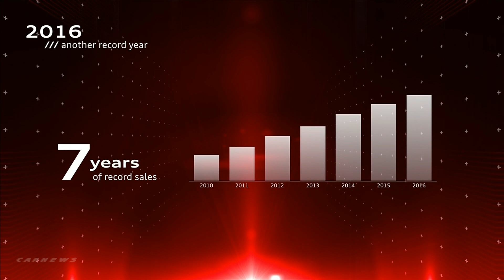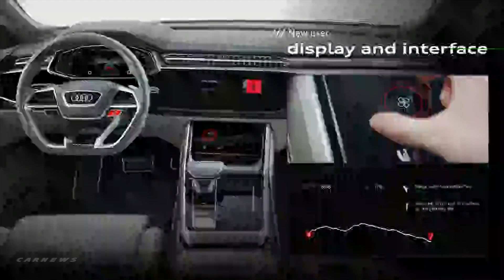Audi at the NAIAS 2017 - Audi Q8 Concept Reveal - Audi SQ5 Reveal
Audi Press Conference at the NAIS 2017

Audi is kicking off the new year with three highlights: with the Audi Q8 concept car, the premium carmaker is previewing a future production model at the North American International Auto Show (NAIAS) in Detroit. At the same time, the brand with the four rings is celebrating the world premiere of the Audi SQ5 TFSI* and publicly presenting the A5/S5 Cabriolet* for the first time.
A synthesis of coupé and SUV: the Audi Q8 concept
Unsurpassed prestige and sportiness – that’s what the Audi Q8 concept represents. It combines the typical spaciousness of an SUV with the emotional styling of a coupé. Audi is tapping into a new segment in the full-size category with this car. At the same time the brand is offering a preview of its future direction in design styling with the concept car. Many elements are reminiscent of Audi’s original Ur-quattro from the 1980s, including the exceptionally flat and wide C pillars as well as the powerful, flared shoulders over the wheels. Despite the flat roofline, the show car offers plenty of room for four people as well as lots of luggage. Widely stretched lines lend the interior a sporty as well as elegant ambiance. The new control concept relies on large touchscreens, supplemented with an enhanced Audi virtual cockpit and a contact analogue head-up display that uses intelligent augmented reality technology to merge virtual indicators with the real world. For example, a navigation arrow will appear in the same position as an actual arrow on the street. The drive system and suspension feature high-end technologies from volume production. The powerful and highly efficient plug-in hybrid of the Audi Q8 concept provides total system output of 330 kW and 700 Nm (516.3 lb-ft) of torque. Power is delivered confidently to the road via quattro permanent all-wheel drive. Air suspension and ceramic brake discs round out the impressive technology package. The concept car is the basis for a production model that Audi will introduce into the market in 2018.

V6 power and superior dynamics: the Audi SQ5 TFSI
The sportiest variant in the new Q5 model line celebrates its world premiere with the debut of the Audi SQ5 TFSI at the Detroit Motor Show. The turbocharged three-liter V6 engine outputs 260 kW (354 hp) and delivers 500 Nm (368.8 lb-ft) of torque at just 1,370 revolutions per minute. With this, the top model accelerates from 0 to 100 km/h (62.1 mph) in 5.4 seconds.

The quattro permanent all-wheel drive supports dynamic driving behavior in combination with the smooth-shifting eight-speed tiptronic. The car’s agility is further enhanced with the optional sport differential that actively distributes torque between the rear wheels and the optional dynamic steering with variable ratios. Both components are integrated into the Audi drive select driving dynamics system – as are the engine, tiptronic and standard-equipment damper control. This allows drivers to adjust the characteristics of their SUV in multiple modes. Optional air suspension allows the driver to adjust the height of the suspension to the specific driving situation. Numerous design features and an expanded series equipment package set the Audi SQ5 TFSI apart from the base model. These include, among other things, S sport seats in Alcantara/leather, LED headlights and 20-inch cast aluminum wheels in a 5-double-spoke star design. The Audi SQ5 TFSI will arrive at German dealerships starting in mid-2017.

Open to intense driving pleasure: the Audi A5/S5 Cabriolet
Audi is completing the A5 family. Following the Coupé and Sportback, the brand with the four rings is presenting the new A5/S5 Cabriolet for the first time in Detroit. Its design is based on the sleek lines of the Coupé. The rear window is now flatter and emphasizes the sporty looks, as do the short overhangs and the long wraparound hood with power dome. The classic soft top delivers outstanding aeroacoustics and now has a convenience opening function: Just a quick pull of the switch is all it takes to open or close the soft top fully automatically – even while driving up to 50 km/h (31.1 mph). Also included in the new A5/S5 Cabriolet are the latest technical connectivity features and driver assistance systems. The quattro drive lends the midsize Cabriolet superb traction and dynamic handling. Adaptive dampers are available as an option. They are incorporated into the standard Audi drive select dynamic handling system and allow the driver to choose between a sporty or comfortable driving experience. New engines for the Audi S5 offer powerful performance, with 190 hp in the 2.0 TDI and 2.0 TFSI, and 354 hp in the 3.0 TFSI. The new midsize Cabriolet will be in dealerships in Germany and other European countries in March 2017.